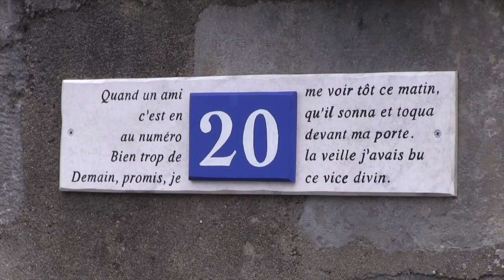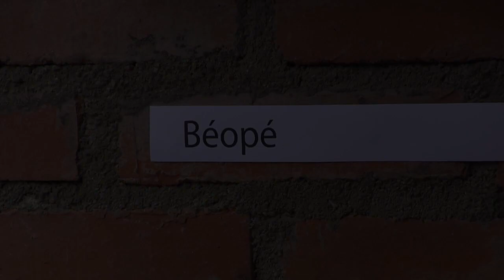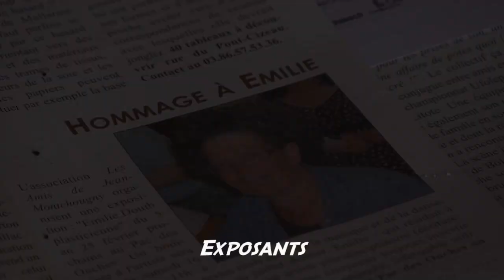Hangar Chevalier 2013 - La Charité sur Loire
En off du festival du mot édition 2013, les artistes ont exposé leurs œuvres dans le hangar Chevalier : Béopé, Josiane Benzi, Michel Chastaing, Marie Feldbusch et Stéphanie Knage.
Lecture de textes avec : Anne Belleveaux, Sophie Semet, Wilfrid Séjeau, Michel Chastaing.
Remerciements : Dominique Sierra - éditions "la tête à l'envers", Anne Belleveaux - éditions Potentille. Wilfrid Séjeau - Librairie le Cyprès. Alain Morenton - Hangar Chevalier